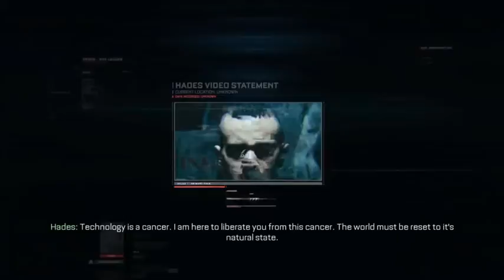Call of Duty: Advanced Warfare - Mission 4: Fission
Mitchell tries to stop a KVA attack on a nuclear station